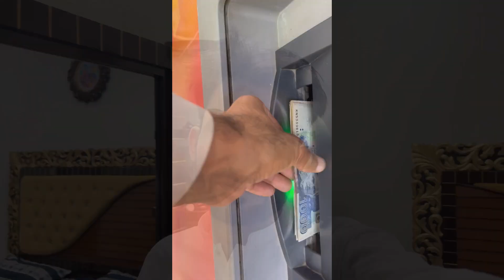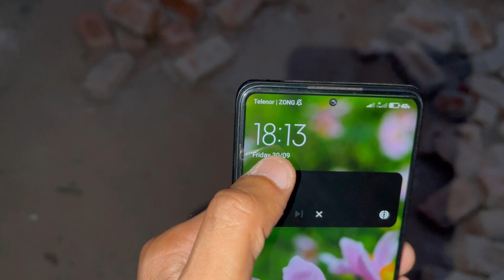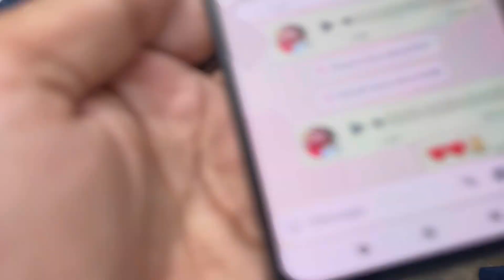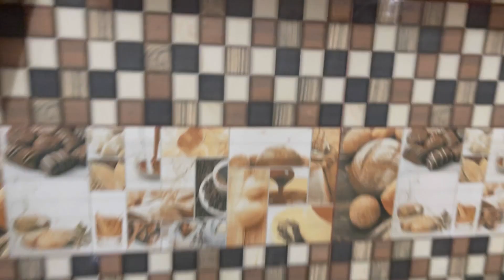City Min Pehli or Akhri Dawat Good Bye City 👋🥗|Pak village family vlogs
Pak village family, family vlogs, Panjabi Vlogger, Rabia'slife, Pakistani, Pakistani,vlogs,

Pak village vlogs, mubashar Sadiq, Nimra Asad vlogs,